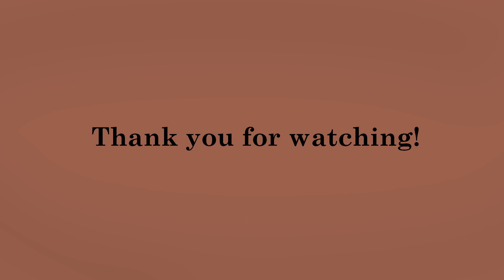Fly On The Wall Weekend Map Part 23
Finished! My first ever weekend MAP and wow, I don't think I've ever finished a part so fast! Hope you all enjoy, can't wait to see the finished MAP!

Script - Show Firestar fighting Tigerstar

Programs Used:
FireAlpaca
Wick Editor
Openshot

thanks for letting me join!